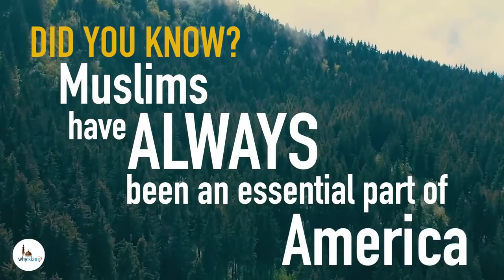How American Muslims contribute to society